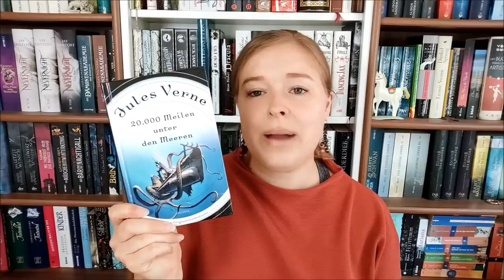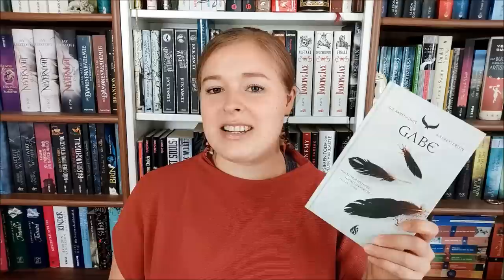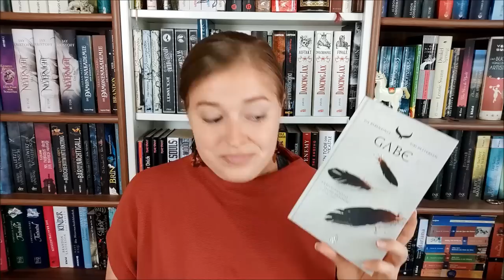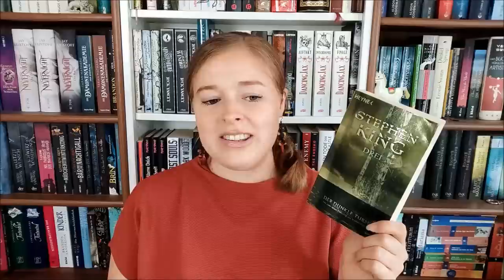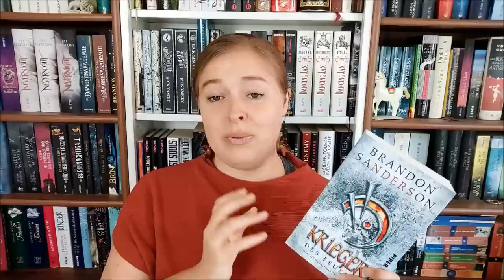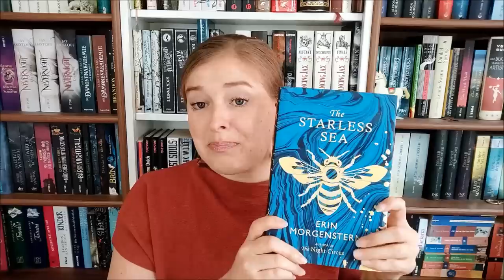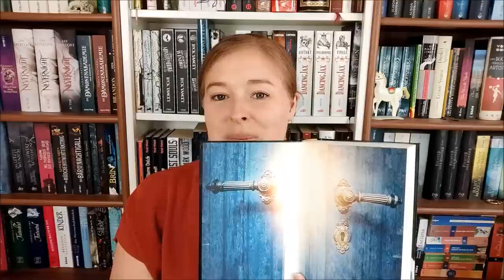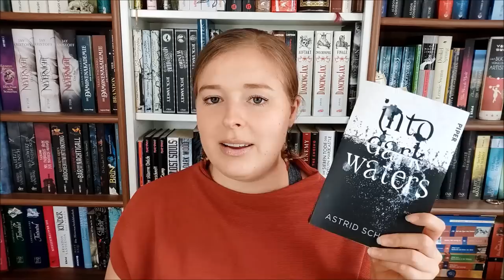Bücher - Neuzugänge | Juni & Juli 2021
Neu eingezogene Rezensionsexemplare, geliehene und gekaufte Bücher:

"20.000 Meilen unter den Meeren" von Jules Verne

"The Cavern" von Alister Hodge

"Undine" von Benjamin Lacombe

"Gabe - Rabenringe 3" von Siri Pettersen

"Drei - Der Dunkle Turm 2" von Stephen King

"Der Orden des geheimen Baumes - Die Königin" von Samantha Shannon

"Krieger des Feuers - Nebelgeborene 2" von Brandon Sanderson

"The Starless Sea" von Erin Morgenstern

"Die zehntausend Türen" von Alix E. Harrow
Rezensionsexemplar; Festa Verlag

"Into dark waters" von Astrid Scholte
Rezensionsexemplar; Piper Verlag